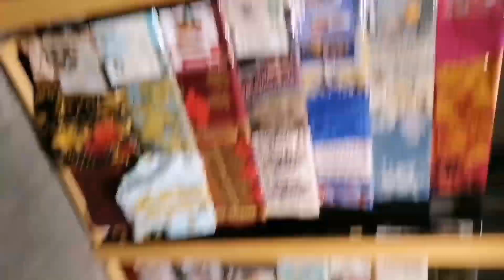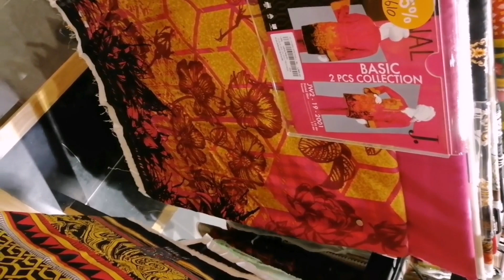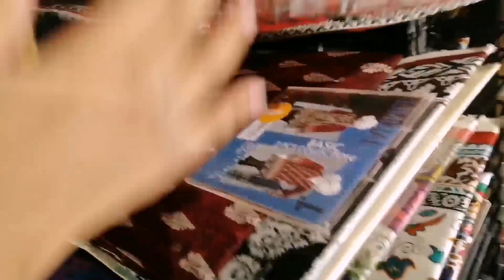Noshi Live : J. End Season Sale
noshi.sarfraz

Music Good Time 01
Musician Inshot